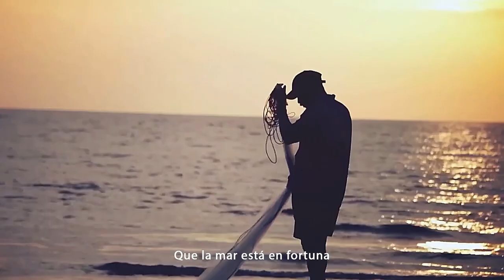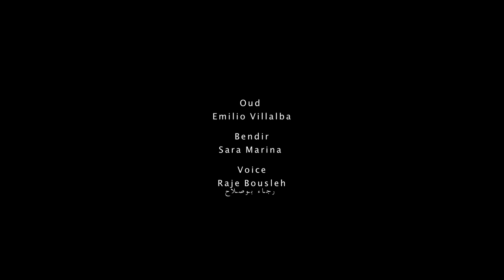Hija Mía mi querida. Música Sefardí. Emilio Villalba & Sephardica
Hija Mía mi Querida (tradicional sefardí).
Sevilla - Túnez 2017. Arreglos musicales de Emilio Villalba.

Sephardica es un grupo musical creado por  Emilio Villalba y Sara Marina.

Hija Mia Querida
Hija mia mi queridaAman, aman,
No te eches a la mar
Que la mar esta en fortuna
Mira que te va llevar
Que me lleve que me traigaAman, aman,
Siete puntas de hondor
Que m’engluta pexe preto
Para salvar de l’amor.

My daughter, my dear
Aman, aman, aman
Don’t throw yourself into the sea
For the sea is stormy
It is going to carry you away
May it take me, may it pull me down
Aman, aman, aman
Seven fathoms deep
May a black fish swallow me up
To save me from love